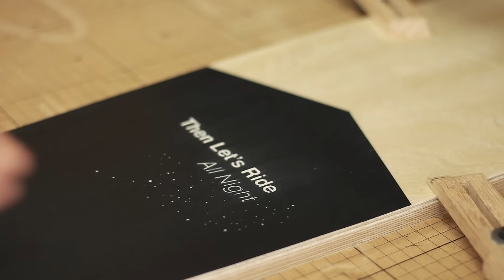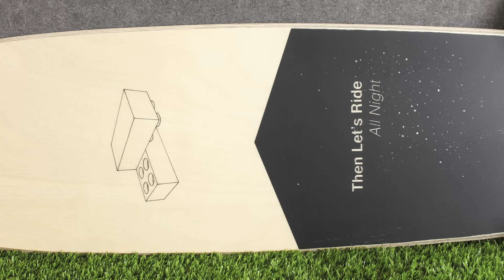Make a Longboard // Easy Flat Style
"Then let's ride" is a reference to Parov Stelar's song All Night

Cristiana Felgueiras
Apartado 43
Batalha - Porto
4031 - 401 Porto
Portugal